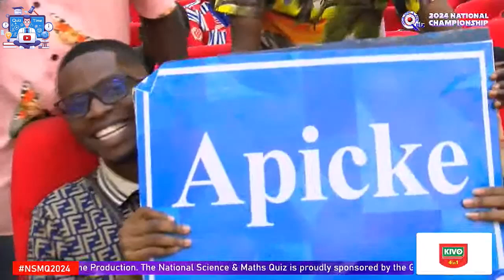nsmq2024 | 🔥🔥 TOUGH SPEED RACE BETWEEN OSEI TUTU SHS, GSTS & APAM SHS - OSEI TUTU SHS SURVIVES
Watch as OSEI TUTU SHS battles the GIANTS, GSTS SHS and APAM SHS in the speed race in the quarter final stage of the National Science and Math Quiz (NSMQ) 2024.
This thrilling competition is not to be missed.